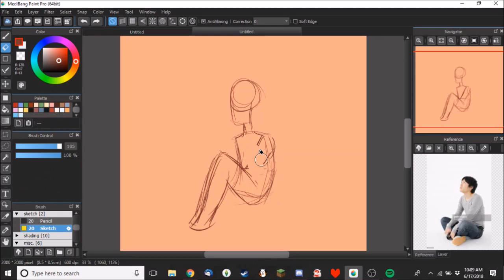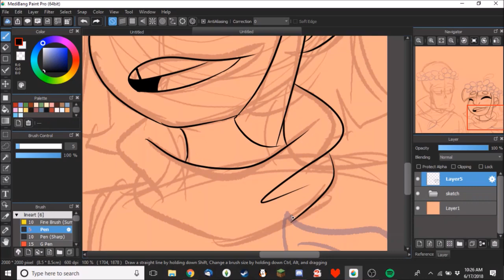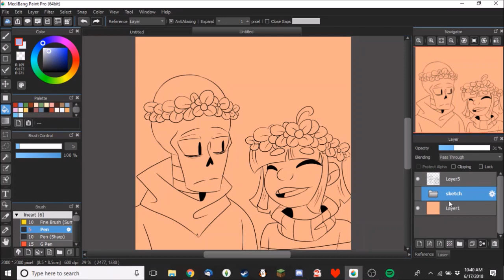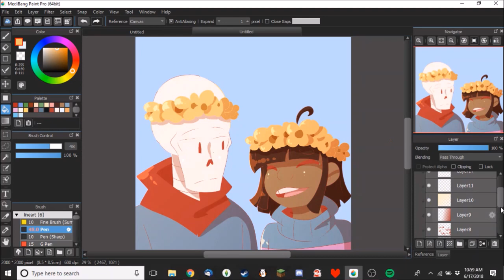[Speedpaint] Flower Crowns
This picture was originally going to be a lot more dynamic, but I couldn't get the poses to look right lol.